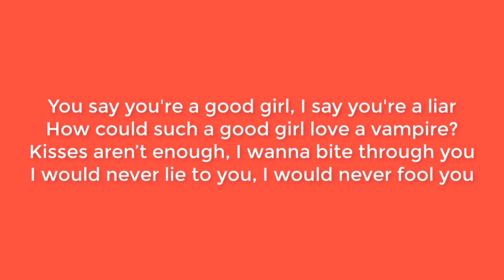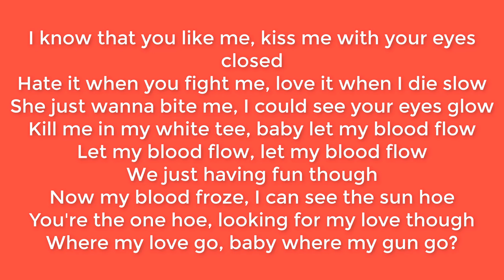Lil Peep x Lil Tracy - Your Favourite Dress (Lyrics)